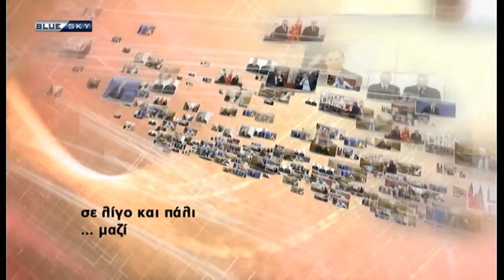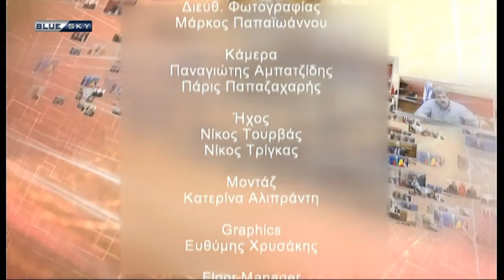ΑΝΤΙΠΑΡΑΘΕΣΕΙΣ| 02/08/21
Αντιπαραθέσεις με τον Κώστα Χαρδαβέλλα.
Απόψε καλεσμένοι:
Γιώργος Πατουλής, περιφερειάρχης Αττικής & πρόεδρος ΙΣΑ,
Σπύρος Σταυρουλιας,  φοροτεχνικός,
Θεοδώρα Ψαλτοπούλου, παθολόγος, καθηγήτρια επιδημιολογίας και προληπτικής ιατρικής ΕΚΠΑ,
Γιάννης Καλλιάνος, βουλευτής ΝΔ, μετεωρολόγος,
Στέλλα Αργυρίου, εκπαιδευτική ψυχολόγος,
Γιώργος Δασταμάνης, Δήμαρχος Γρεβενών,